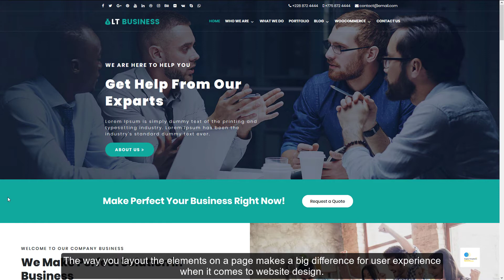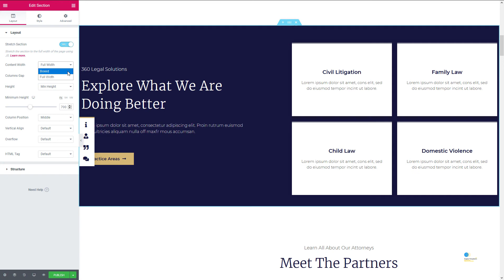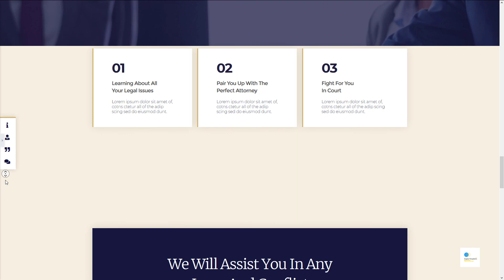How to create a full Width Page in Elementor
Do you know you can set up full width page or container page with Elementor layout? It's quite simple, just watch our video!